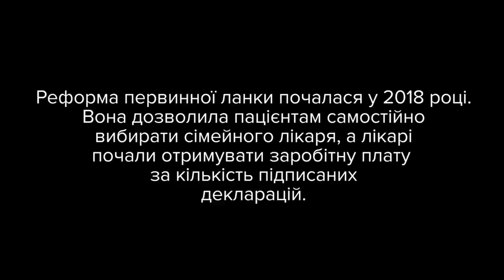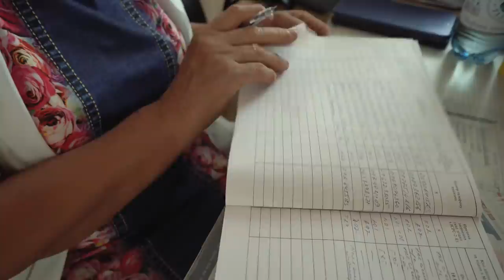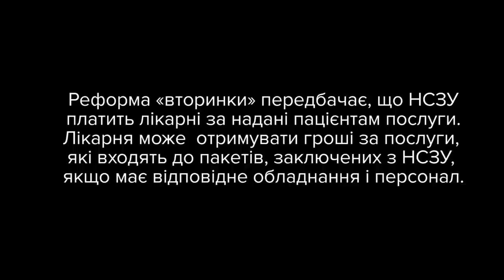Звенигородка. Реформа вторинної ланки медицини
Медреформа розпочалася ще 2 роки тому. Втім її результати бачать не всі і далеко не всюди. Адже будь-яка велика трансформація потребує часу та зусиль. Особливо така, як ця – де на місцях з’являється не тільки більше прав, але й більше обов’язків.

VoxCheck, Internews Ukraine за підтримки Агентства США з міжнародного розвитку (USAID Ukraine - USAID Україна) та Міжнародний фонд "Відродження" у рамках проекту “Де реформа?” перевірить, як втілюють медичну реформу на місцях.

З якими негараздами стикаються медики та їх пацієнти далі від столиці ми запитали тих, хто напряму з працює з реформою – головних лікарів.
Перша зупинка команди – містечко Звенигородка на Черкащині.